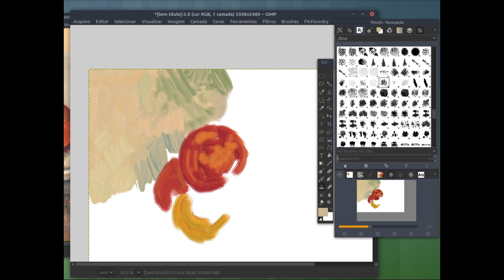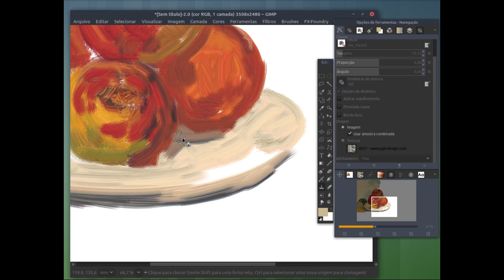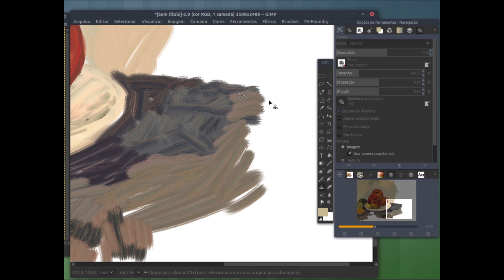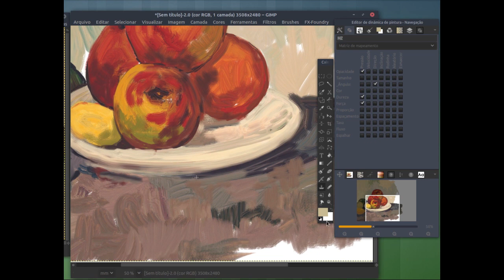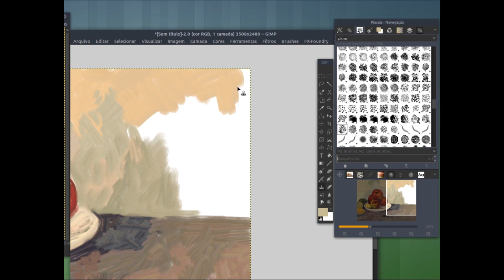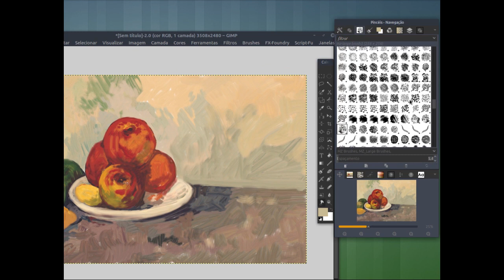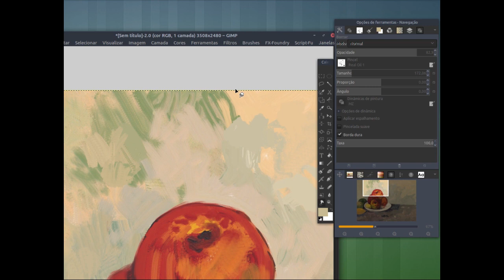Painting With Gnu Image Manipulation Program -GIMP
Impasto-GIMP-Cézanne-(study)